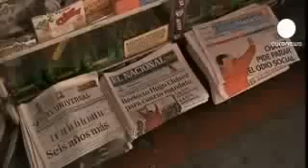FraudeEnVenezuela gritan en la Plaza Altamira de Caracas, Venezuela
Se enciende Plaza Altamira al grito de FraudeEnVenezuela tras elecciones presidenciales del 7 de octubre de 2012 - Captured Live on Ustream